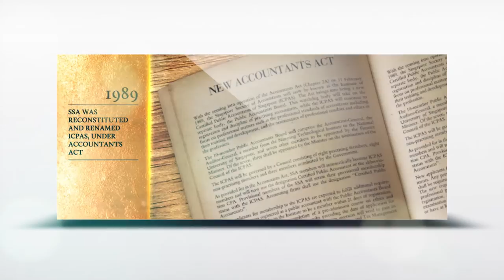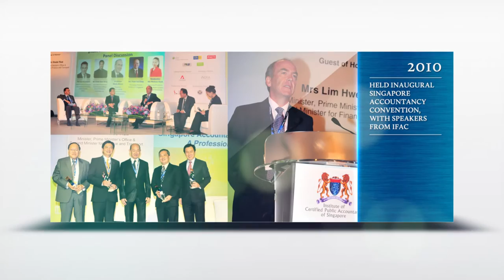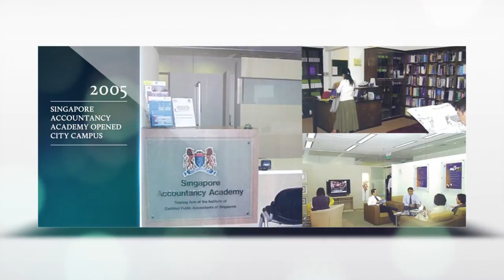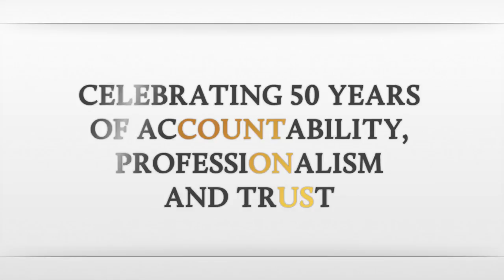Institute of Singapore Chartered Accountants - Milestones over the past 50 Years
Join us as we celebrate ISCA's 50th Anniversary through snippets of a golden past and glimpses of an empowered future. This video contains some of the milestones of ISCA as we grew from strength to strength.